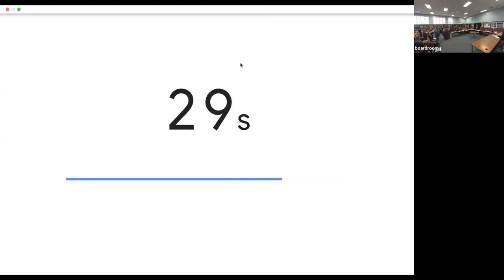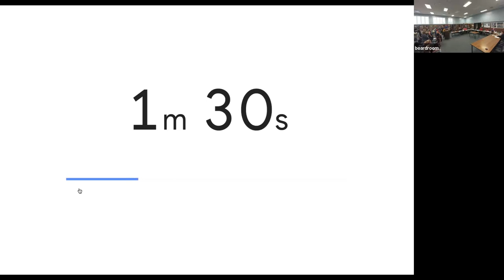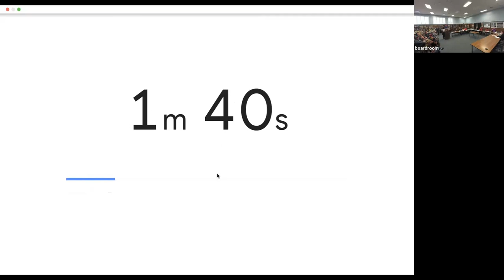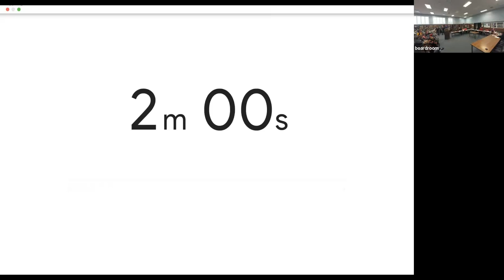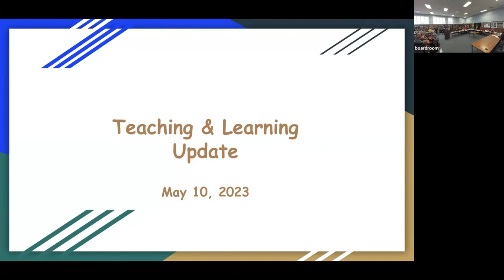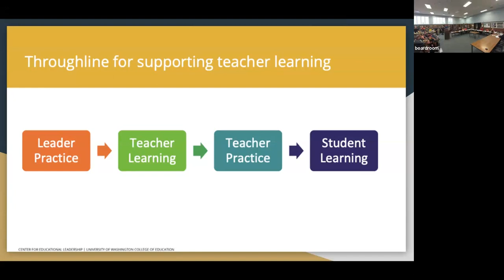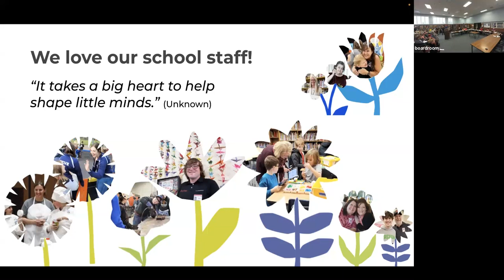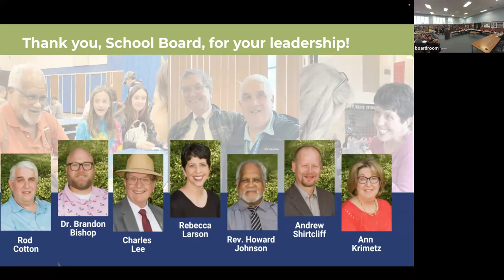May 10, 2023 Roseburg School Board meeting